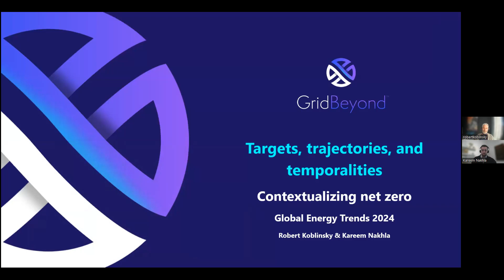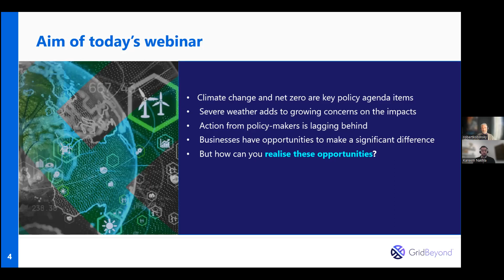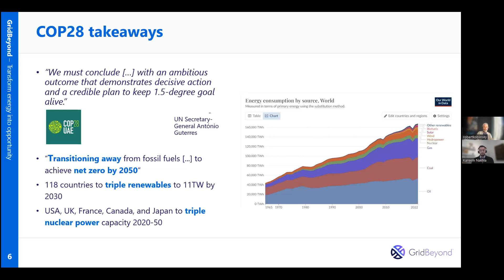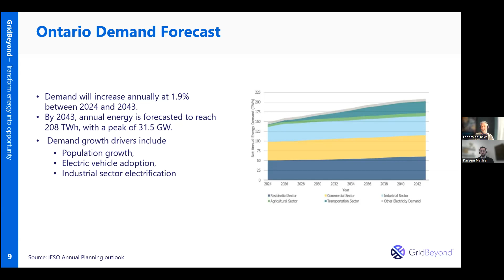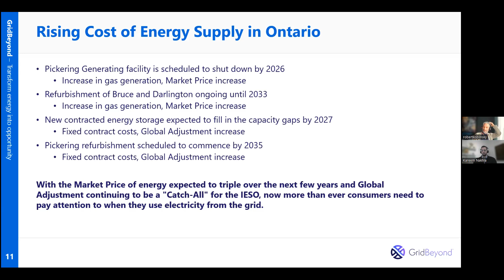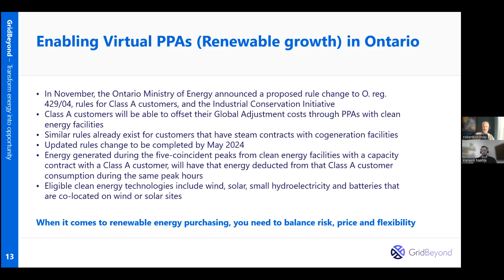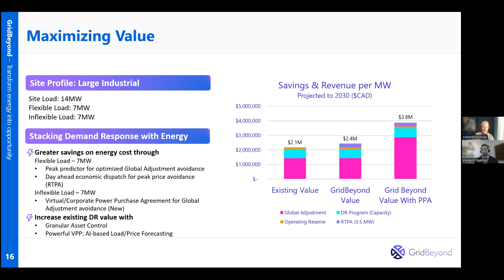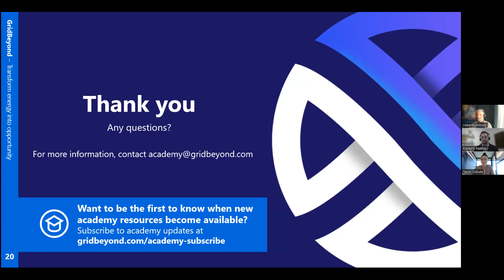TRBOT Member Workshop | Energy in Transition: Accelerating the Path to Net-Zero with GridBeyond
In an era marked by uncertainty, geopolitical tensions and the urgent need for emissions reduction, the energy transition stands at a critical point. Despite the challenges posed by volatile supply chains and global energy crises, achieving net-zero emissions remains paramount

Amidst these shifts, an opportunity arises to enhance security by reducing reliance on imported fossil fuels, though the extent to which companies, countries, and consumers will embrace this change remains uncertain.

Whether you're a policymaker, regulator, industry professional, or concerned citizen, this webinar provides invaluable perspectives on navigating the complexities of the energy transition and driving meaningful change.